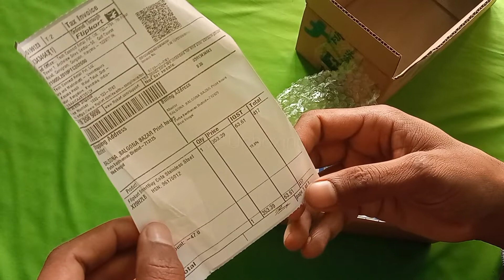Flasks For Hot Water 1Litter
Take a look at this Flipkart SmartBuy Thermosteel Flip Lid Flask,Hot&Cold Water Bottle for Office Indoor(Silver,1000 ML) 1000 ml Flask on Flipkart